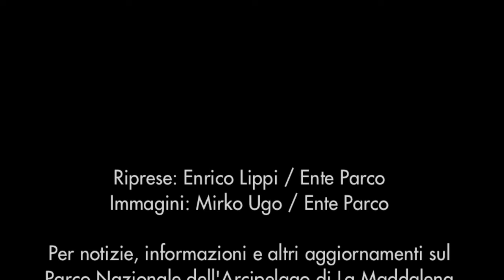Rilascio di una tartaruga marina recuperata dal Parco di La Maddalena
Giovedì 23 agosto 2012 è stato liberato nelle acque dell'Area Marina Protetta "Penisola del Sinis - Isola di Mal di Ventre" un grande esemplare di Caretta caretta, ribattezzato "Carlotta". Il rilascio è avvenuto all'interno del Golfo di Oristano. L'animale, è stata curata al CRES (Centro di Recupero del Sinis), era stato ferito l'11 agosto del 2011 all'interno del Parco Nazionale dell'Arcipelago di La Maddalena dall'elica di un'imbarcazione, i cui occupanti avevano subito avvisato l'Ente Parco, tempestivamente intervenuto. (Le immagini si riferiscono al giorno del recupero). Il CRES fa parte della Rete regionale per la conservazione della fauna marina, alla quale aderisce anche il Parco di La Maddalena.

Riprese: Enrico Lippi / Ente Parco
Immagini: Mirko Ugo / Ente Parco